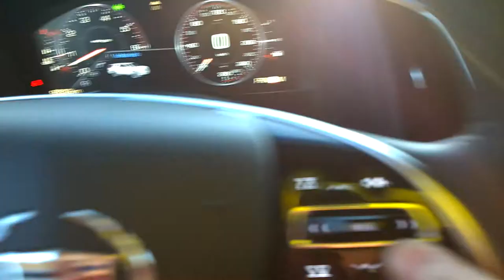2015 Cadillac Escalade ESV - More electronic issues, this time with music.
Here's an example of the issues regularly observed with playing audio or using the stereo on a new Escalade. Cannot play music or connect iPod.